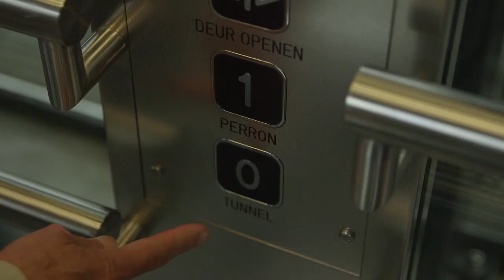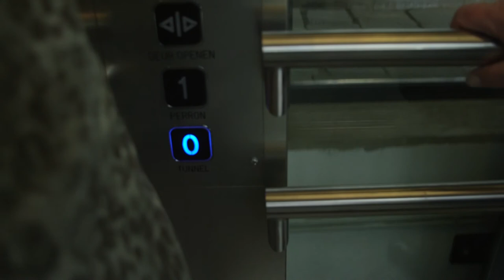Smooth met de lift op Naarden-Bussum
De vlag kan uit op het monumentale station Naarden-Bussum: de twee gloednieuwe liften zijn afgelopen vrijdag in gebruik genomen. Reizigers met zware koffers hoeven voortaan niet meer via de trap naar het perron. Dat scheelt een hoop gesjouw. De bouw van de liften kent een lastige voorgeschiedenis. Alle bodemexperts van Nederland zijn er aan te pas gekomen: ook zij vonden het een mysterie. Maar eind goed al goed: de liften zijn klaar en werden feestelijk in gebruik genomen door de heer Wijt. Zijn conclusie: 'dat gaat hartstikke 'smooth'!